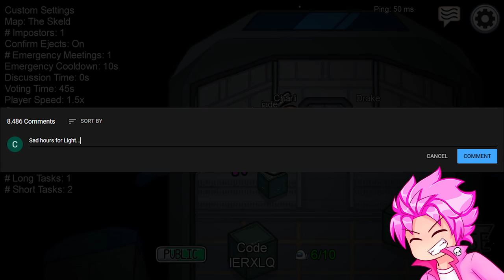Among Us But Its Disturbing...